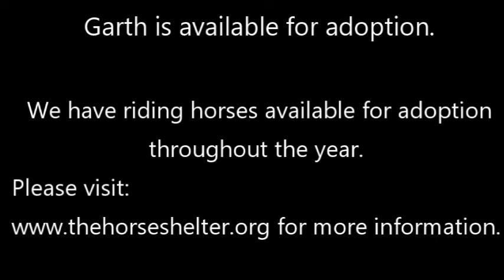The Horse Shelter's 2018 Trainer's Challenge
Patrick Otis on Garth, a 3 year old gelding.